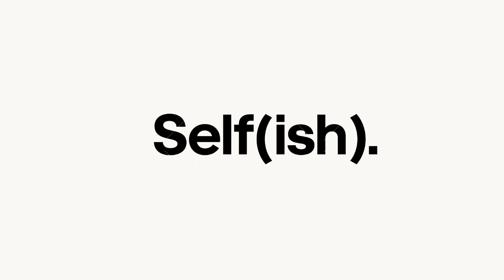Law of projection - EIYPO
The law of projection - or everyone is you pushed out - isn’t a concept, it’s literal. In this video I discuss the law of projection and how to integrate this teaching into your day to day life.